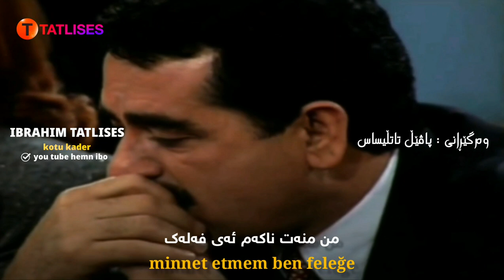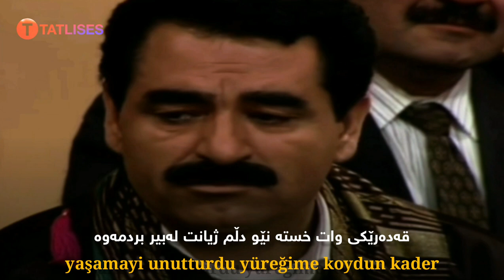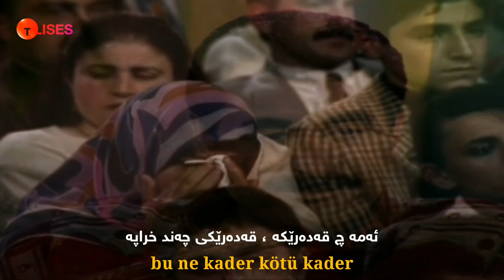ibrahim tatlises kötü kader zhernusi kurdi